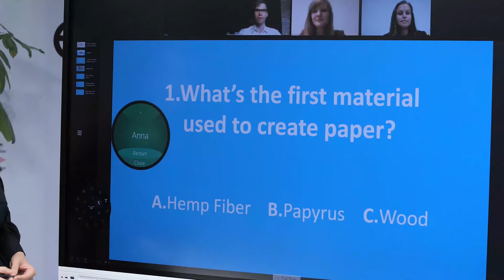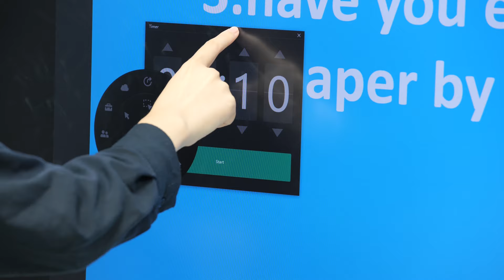Experience HUAWEI Hybrid Learning Classroom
How does the HUAWEI IdeaHub implement hybridlearning? Check out how Ms. Li explains papermaking in ancient China to students in-person and online simultaneously and interactively. Explore more